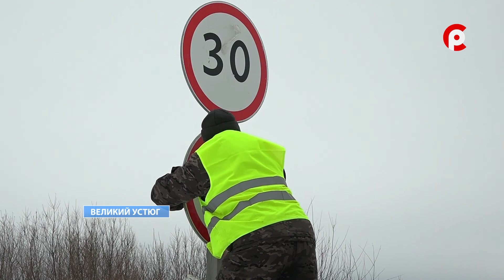Автомобильная переправа открыта.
Дорога на заречную сторону открыта! В Великоустюгском районе заработала автомобильная переправа через Северную Двину.